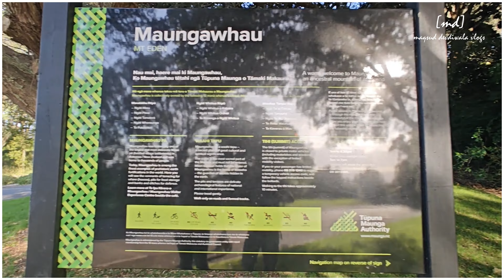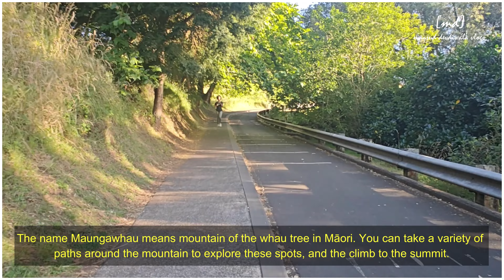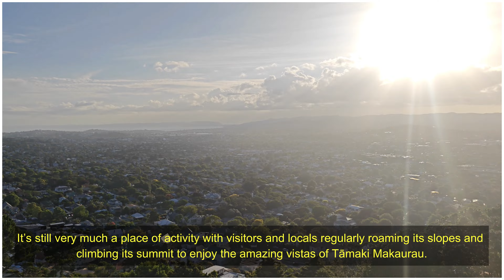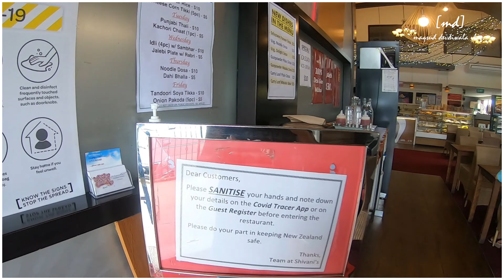Adina Apartment I Mount Eden Summit I Shivani Restaurant I New Zealand Series I Auckland Part 6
Am a avid Traveller, a weekend Chef and an occasional Baker who loves Photography / Videography to capture it all to create memories for Life.

► Lens : Nikon 18 - 55 mm & 55 – 200 mm

► Action Camera : DJI Osmo Action 4

► Drone : DJI Spark